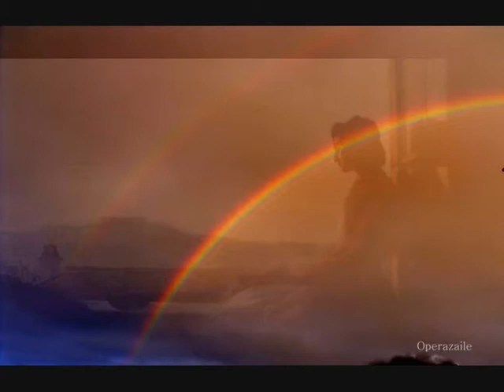Elena Obraztsova: Wesendonck-Lieder by Wagner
Wesendonck Lieder (poems by Mathilde Wesendonck (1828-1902)

0:00 1  I. Der Engel
3:31 2  II. Stehe still!
6:-5 3  III. Im Treibhaus
12:-5 4 IV.  Schmerzen
15:-8 5  V. Träume

Elena Obrztsova Елена Образцова, mezzo-soprano (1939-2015)

The Moscow Philharmonic Symphony Orchestra
Conducted by Algis Žiūraitis
1983